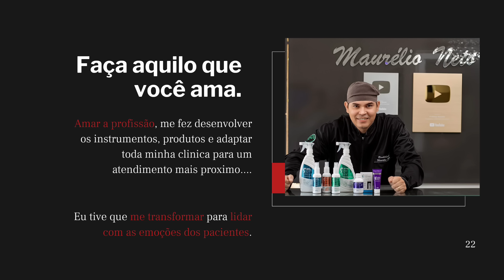NÃO TENHA VERGONHA DE MOSTRAR AS SUAS UNHAS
Técnica de Expansão com Sobreposição Oposta a Tração de Giro

(ʟɪɴᴋꜱ ᴀʙᴀɪxᴏ)

Nossa loja (USA) e (EUROPA)